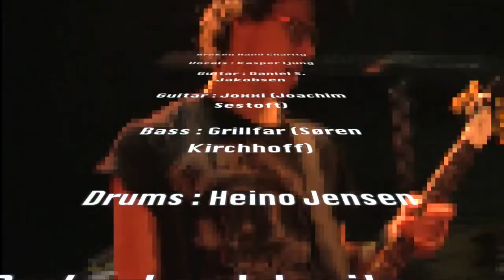BHC interview @Amager Bio